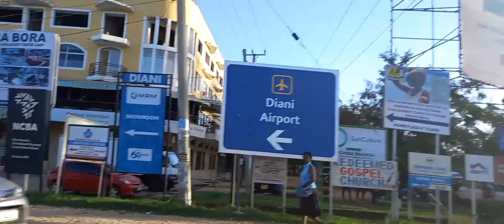PLACES TO VISIT IN DIANI